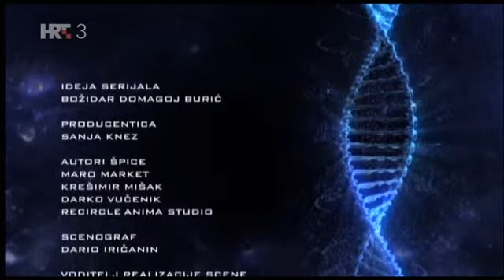Ep 16 - Na Rubu Znanosti (2017) - Ajurvedski post i detoksikacija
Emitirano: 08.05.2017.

Post ili odricanje od neke ili sve hrane tijekom određenog razdoblja u ljudskom društvu prisutan je oduvijek, na svim kontinentima i među svim narodima. Mada ga se danas uglavnom gleda kao na vrlo zdrav proces detoksikacije tijela, post je zapravo nadahnjujuće iskustvo koje u sebi ima svoje zdravstvene, ali i mentalne, emotivne i duhovne dobrobiti. Cilj posta je jednostavan - iz tijela izbaciti onaj ostatak hrane koji u tijelu ostane nakon procesa probave i metabolizma, no za vrijeme posta u tijelu i umu događaju se razni procesi. Jedan od najvažnijih je prevladavanje mentalno-emotivne ovisnosti o hrani. Jer valja se podsjetiti - bolesti modernog suvremenog čovjeka su bolesti viška. No, među mnogim suvremenim metodama posta mogu se naći i one koje se ne temelje na znanju o vrsti, energiji i potenciji hrane. Stare tradicije posta pak temeljile su se na nekim principima koji su još uvijek ponegdje sačuvani, a vrijedna riznica takvog znanja je ajurveda.